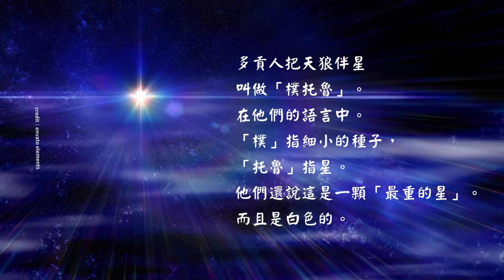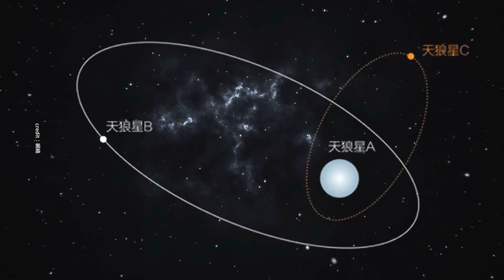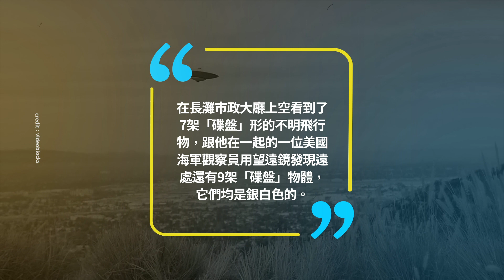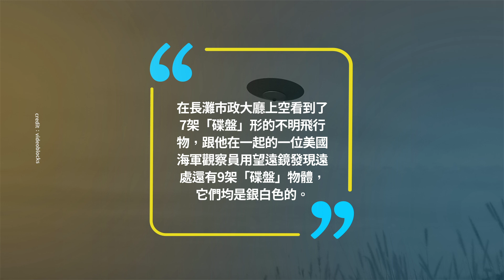天狼星人的後裔、人類首次與UFO大戰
天界有神魔，人世存善惡，外星人也一定存在著好壞之分嗎？人類族群的圖騰崇拜意味著外星人對他們的恩典嗎？抑或是鞭打後的敬畏？
信不信由你官方safechat頻道開通啦，請大家關注